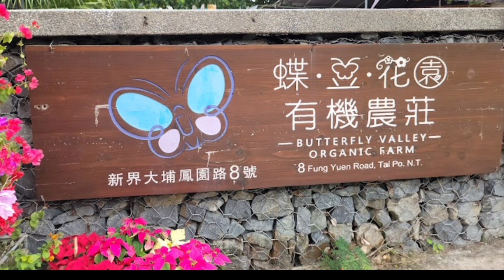BUTTERFLY VALLEY ORGANIC FARM 8 FUNG YUEN RQED TAIPO.NT HONGKONG( agus vlog)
BUTTERFLY VALLEY ORGANIC FARM 8 FUNGYUEN RQED TAIPO.NT HONGKONG( agus vlog)